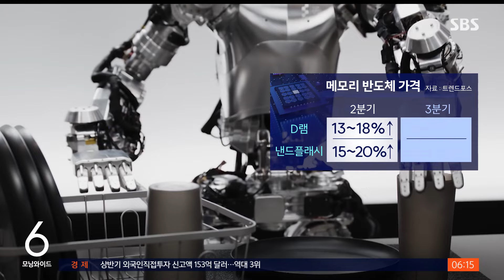삼성전자 '깜짝 실적'…엔비디아 테스트도 통과하나 / SBS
〈앵커〉

삼성전자가 지난 2분기에 10조 원이 넘는 영업이익을 거뒀습니다. 지난해 같은 기간보다 15배 넘게 늘어난 수준인데요. 반도체 시장이 살아나면서 이런 깜짝 실적으로 이어진 걸로 보입니다.

김지성 기자입니다.

〈기자〉

삼성전자는 2분기 영업이익이 10조 4천억 원으로 잠정 집계됐다고 공시했습니다.

지난해 2분기보다 15배 넘게 증가한 것으로, 분기 영업이익이 10조 원을 넘긴 건 2022년 3분기 이후 7개 분기 만입니다.

부문별 실적은 아직 공개되지 않았지만, 증권업계는 반도체 부문에서만 6조 원 이상 영업이익이 난 것으로 추정했습니다.

[김동원/KB증권 리서치본부장 : 서버와 모바일 D램과 같은 범용 메모리 반도체의 가격 상승과 수요 증가가 실적 개선을 견인했습니다.]

인공지능, AI 확산에 따른 수요 급증에 힘입어 메모리 반도체 가격은 2분기에 이어 3분기에도 상승할 것으로 전망됩니다.

관건은 하반기에 AI 가속기에 들어가는 고대역폭 메모리, HBM 열세를 만회할 수 있느냐입니다.

이미 엔비디아에 HBM을 납품하고 있는 SK하이닉스와 달리, 삼성전자는 아직 엔비디아의 품질 테스트를 통과하지 못한 상태입니다.

지난 5월 반도체 사업 수장을 전격 교체한 데 이어, 최근 여러 곳에 분산돼 있던 HBM 개발 조직을 하나로 묶어 HBM 개발팀을 신설하기로 했습니다.

엔비디아도 AI 가속기의 공급이 수요에 못 따라가다 보니 삼성전자의 HBM 공급을 원하는 상황.

이르면 3분기에 삼성전자의 HBM이 엔비디아 테스트를 통과할 가능성이 점쳐지고 있습니다.

[김양팽/산업연구원 신산업실 전문연구원 : 엔비디아에서 요구하는 수준에 삼성전자가 조금 미치지 못하는 게 있기 때문에 그것만 조율이 되면 납품이 가능해질 것이다….]

삼성전자 반도체 부문 최고기술책임자는 최근 "좋은 결과가 있을 것"이라며 낙관한 바 있습니다.

(영상편집 : 최은진, 디자인 : 이재준)